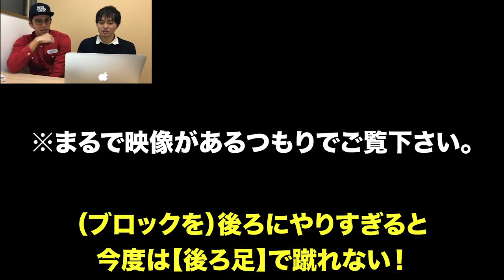※改訂版）競泳【平泳ぎ日本代表】が語る【飛び込み・スタート】の技術・コツ・練習注意点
毎月グループレッスンやってます！詳細はこちらから

※日本水泳連盟様より諸注意を頂き、一部内容を変更しております。
高橋選手の応援をよろしくお願い致します！

★在宅でるいと一緒に週三回トレーニング！習慣化から上達を目指す！！
オンライン水泳教室はこちらから！

0歳から水泳を始める（プールに投げ込まれる）
22歳大学卒業まで競泳選手として活動

【SNS一覧】